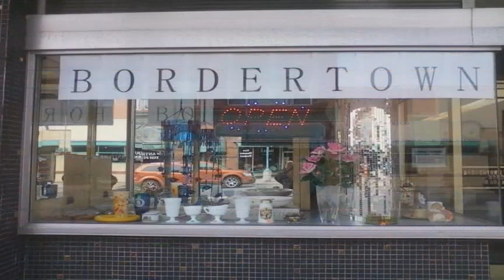Bordertown Thrift Shop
Come to Downtown Sault Ste Marie and see us.